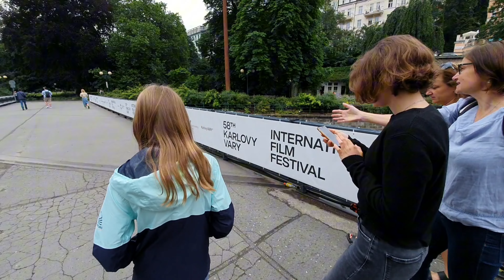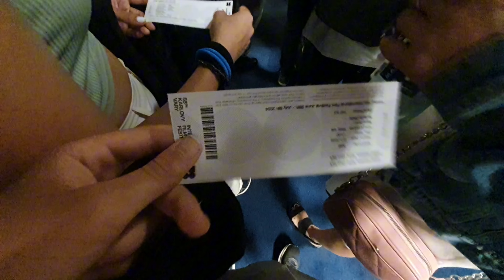1. týden prázdnin 😎😎😎😁😁